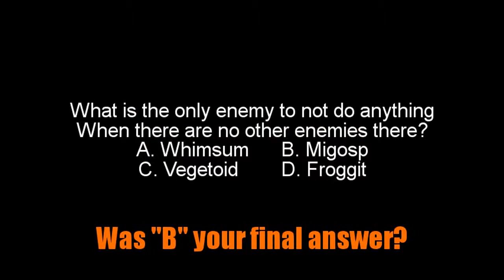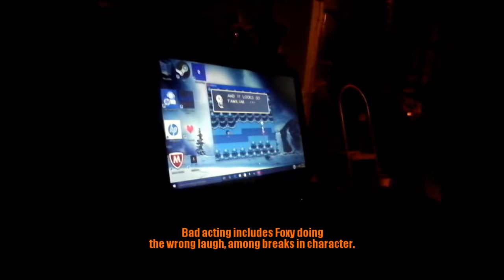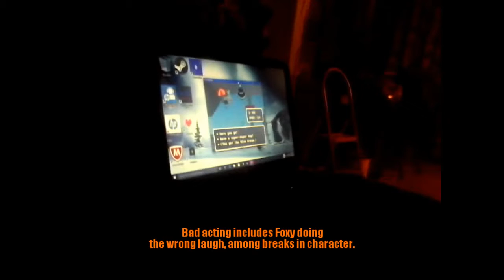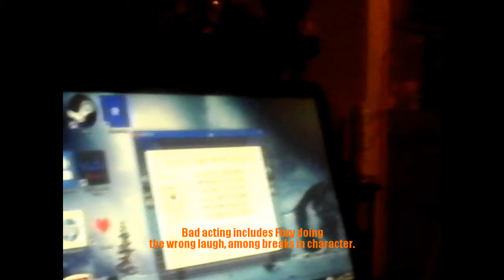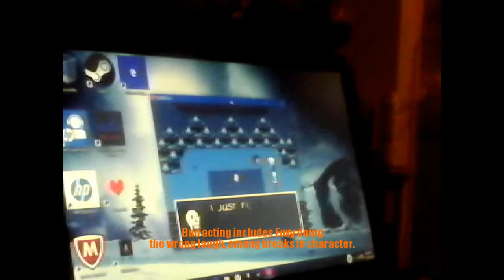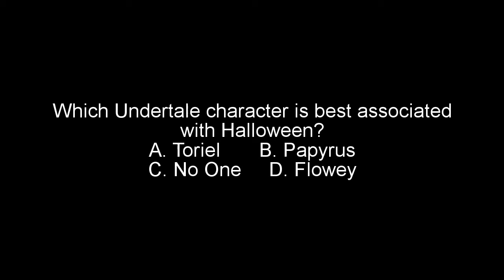Undertale with Freddy and Foxy (So non-entertaining it's scary!)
Well, we tried. I hope you enjoyed anyway, even if you didn't, please don't h8 me ;_;